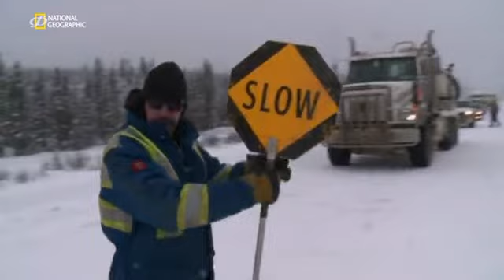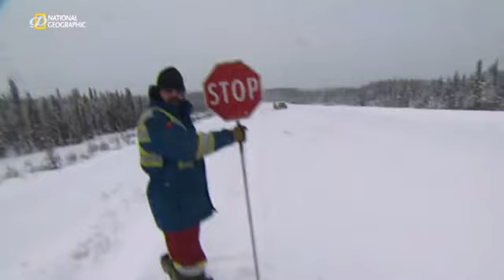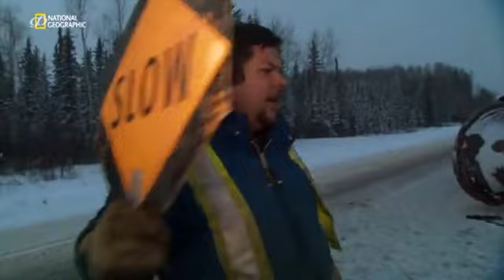Шоссе через Ад - Канада 4 сезон 11 серия